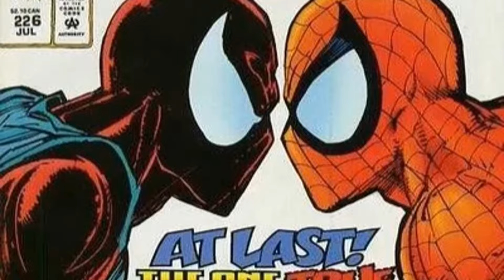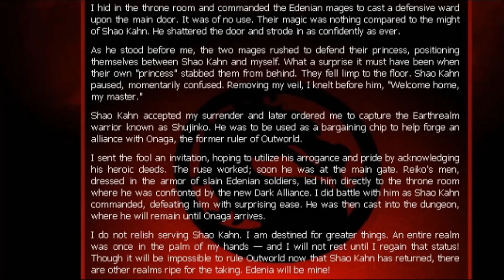Why We LOVE Clone Characters [ In-Depth Characters Analysis ]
I was supposed to make this months ago lol

No profit is made off of this and is made for harmless review and entertainment purposes only, along with the brief use of ai voices used during the outro of this video.

Chapters:
00:00 - Intro
00:30 - Ben Reilly
03:09 - Kaine Parker
05:07 - Phase 4
08:38 - Mileena
13:42 - Gemini Man
15:25 - Outro